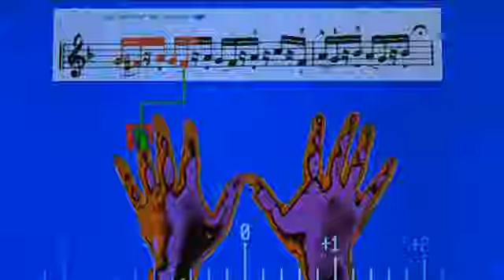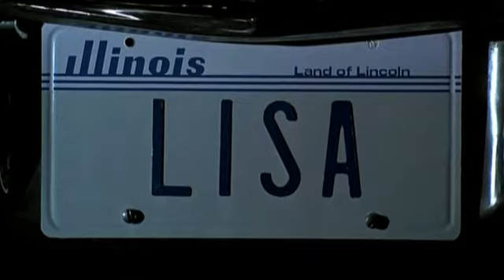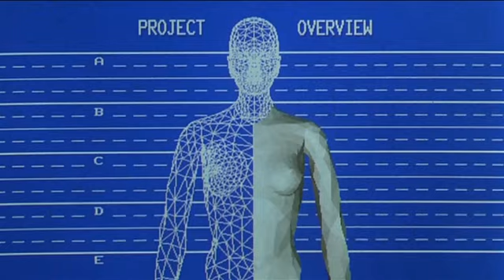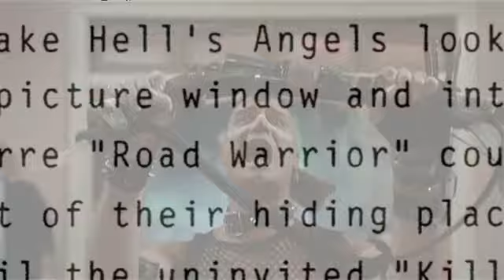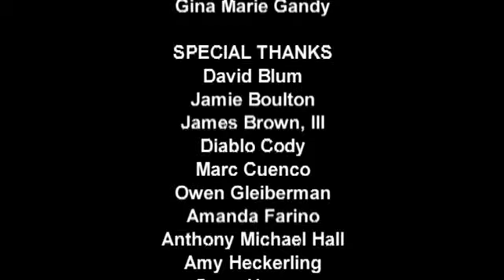It's Alive Resurrecting Weird Science - Documentario making of "La Donna Esplosiva"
Documentario making of "La Donna Esplosiva"